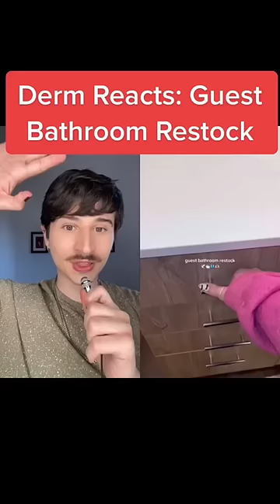dermreacts to asmr guest bathroom restock.